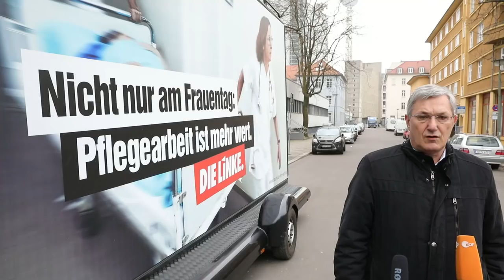Nicht nur am Frauentag: Pflegearbeit ist mehr wert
Wer wichtige und verantwortungsvolle Tätigkeiten mit Menschen ausübt, der hat eine bessere Behandlung verdient – genau wie die Patientinnen und Patienten. Deswegen machen wir am Internationalen Frauentag im Rahmen unserer Kampagne „Das muss drin sein“ unter dem Motto „Nicht nur am Frauentag: Pflegearbeit ist mehr wert“ auf unsere Forderung nach einer Aufwertung der der Pflegeberufe und 100 000 zusätzlichen Pflegekräften aufmerksam.